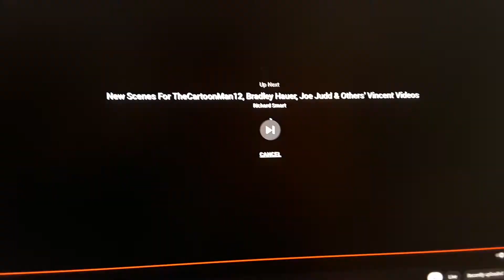Pretty Cure Defeats Ragear Dick Dastardly (Scoob!) & Taran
Here's my 4th Ragear Dick Dastardly (Scoob!) and 5th Taran Video.